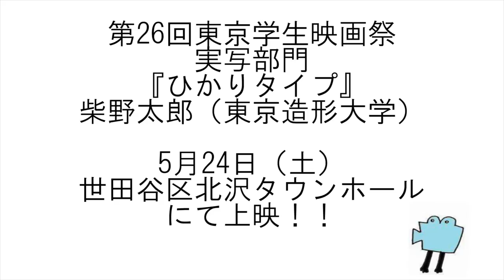【第26回東京学生映画祭】『ひかりタイプ』柴野太郎監督インタビュー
『ひかりタイプ』柴野太郎（東京造形大学）
5月24日（土）12：45～＠北沢タウンホール

〈チケット〉会場にて当日11：30～販売